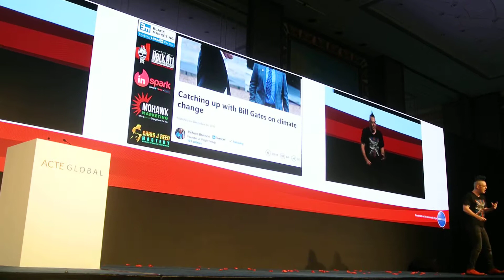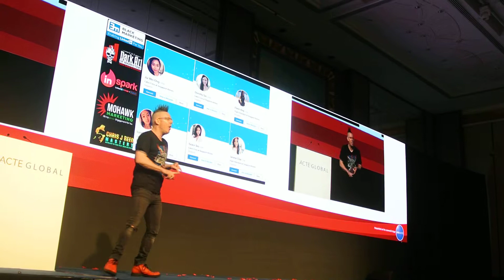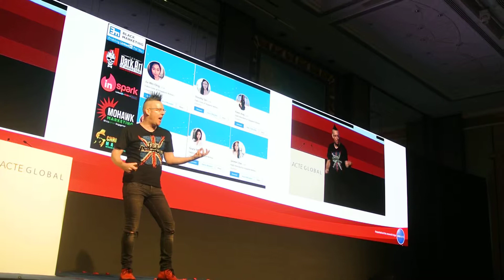LinkedIn and Personal Branding Masterclass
Global ACTE Summit where I was the keynote and first speaker of the summit setting the tone for empowering personal branding, LinkedIn marketing and social selling amongst the 600 delegates